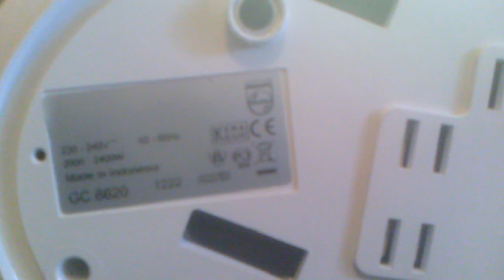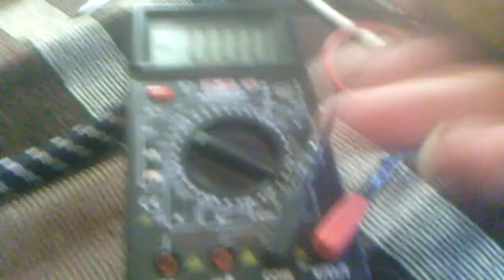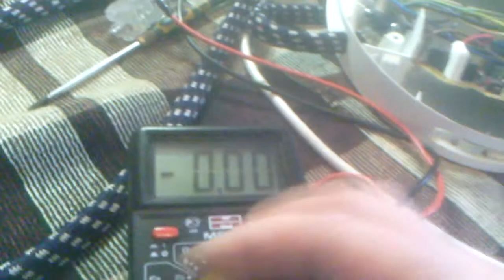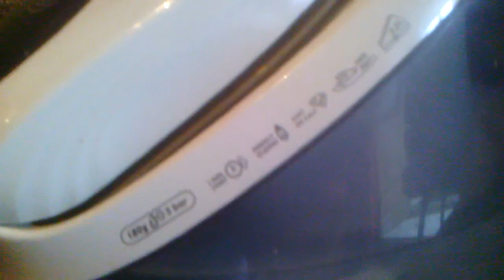Ремонт гладильной системы PHILIPS GC 8620 1222 /02/BI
Несложный ремонт гладильной системы. Спасибо за помощь в развитии канала R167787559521